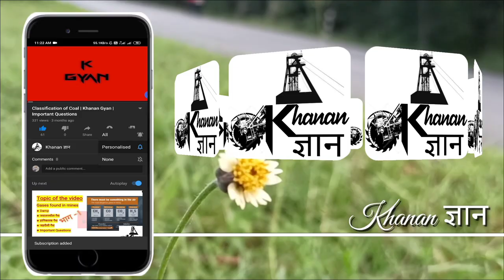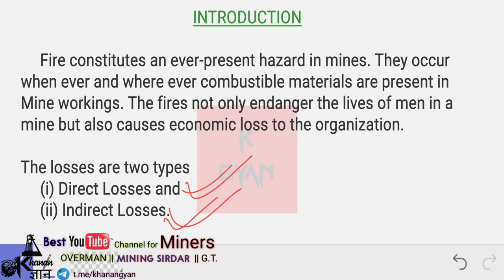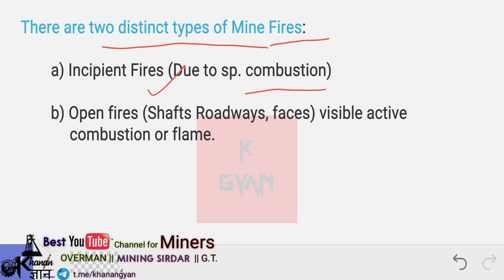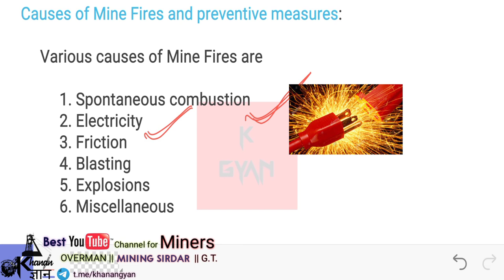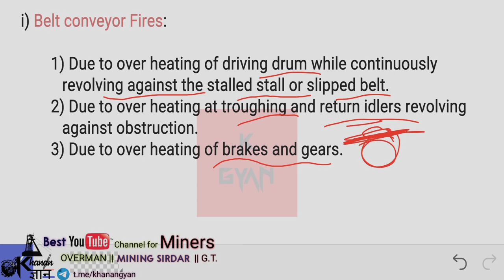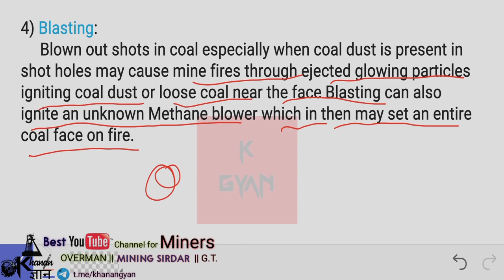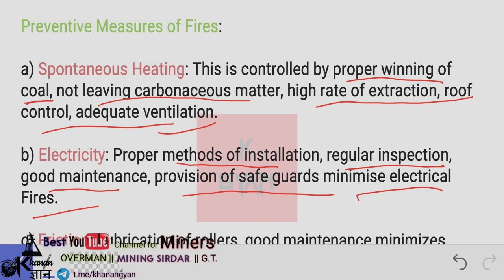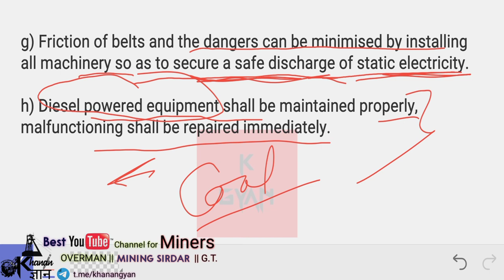Mine Fires || khanan ज्ञान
Mines Fires
                   OBJECTIVES:
◆ Types of Mine fires
◆ Causes and Preventive measures of Mine fires
◆ Spontaneous heating
◆ Signs of Spontaneous heating
◆ Factors for developing Spontaneous heating
◆ Causes and preventive measures of Spontaneous heating
◆ Different methods of dealing with Mine fires and their applicability
◆ Types of stopings
CIL
CCL
NCL
MCL
ECL
BCCL
SECL
BCCL
NEC